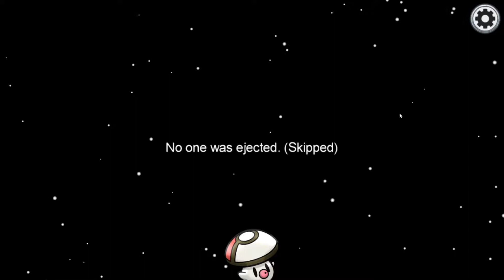among us full 3 (Foongus Among Us) part 7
The following series took place during a stream session known as the "Foongus Among Us" session. The session was a 6+ hour stream of nothing but Among Us, with the gimmick of my player being not the regular appearance but instead a red plant-like player.